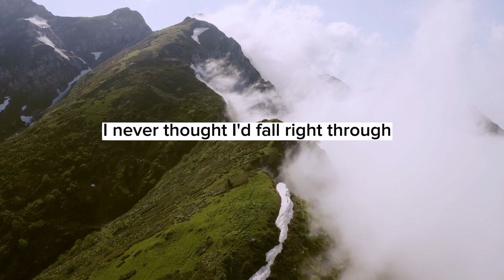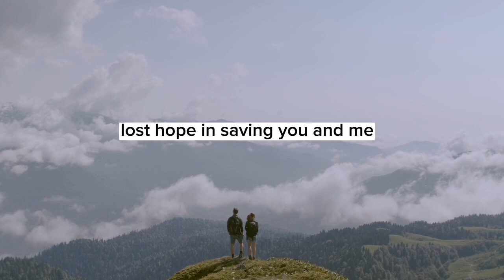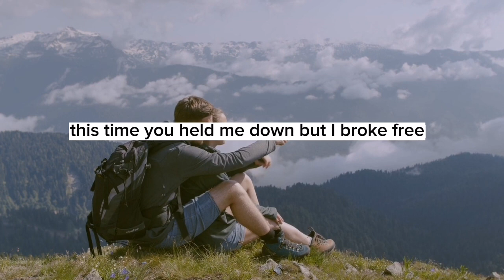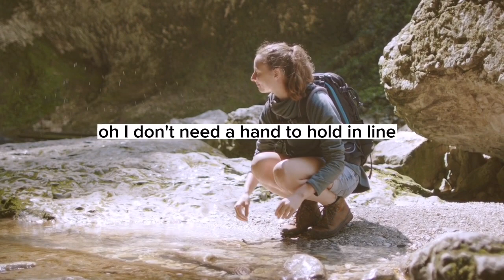Christina Perri Ft. Cash Cash - Hero (Lyrics) | no copyright